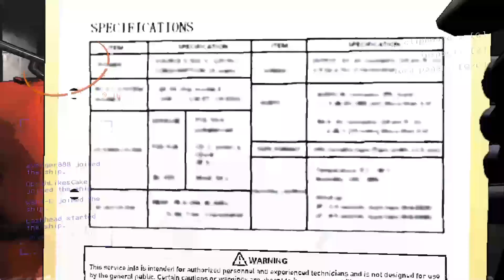Lethal Company - Home Improvement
We find out how to move items and make our ship the homeiest it's ever been! And calamity of course.